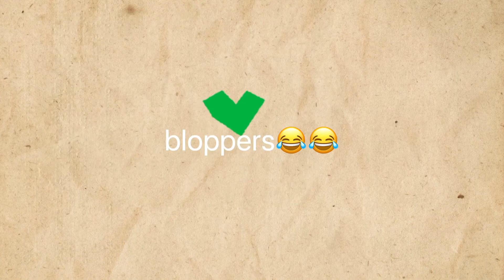5 "Not so Common" Bathing Essentials | Under Budget Bath Essentials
Bath Salt
Essential Oil
Baking Soda
Face Spray

Hey - If you are seeing this face for the first time then here is a little Intro -
I am Stuti Gogia, I am an IT Professional and also an author by passion.YouTube has been my favourite  Social Media Platform because I have learned a lot via this and have so many people here who inspire me.
I am quite an amateur here as a creator, so please feel free to like or dislike the video and put in your feedback in the comment section.

Here to Share, Adapt, Learn, Motivate, Inspire and Grow.

Copyright- Everything you see in this video was created by me Stuti Gogia unless otherwise stated.